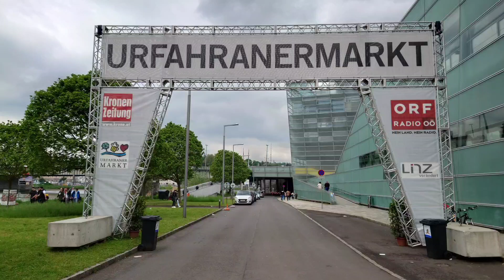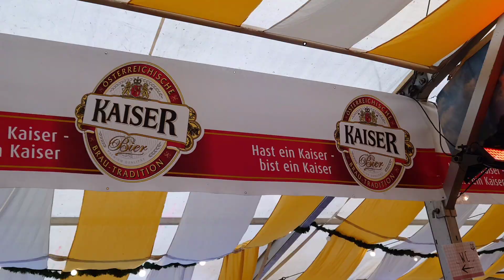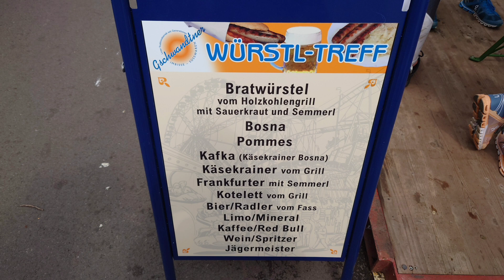Die schönen Seiten von Linz 1: Urfahraner Markt April 2022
Ein neues Format beginnt und wo könnte man das besser starten als am Urfix?
Von guter Musik, übers Essen bis hin zum Fahrspaß ist alles vertreten.
Hoffentlich gibt es den Urfahraner Markt dann im Herbst auch wieder.